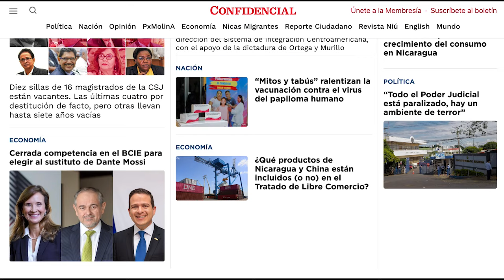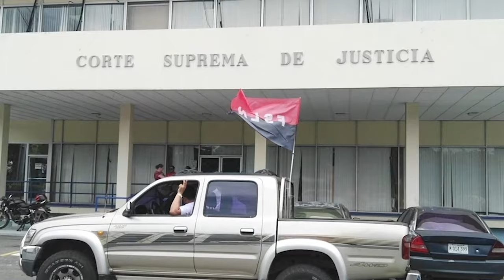Werner Vargas “renuncia” al cargo de secretario general del SICA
El abogado nicaragüense Werner Isaac Vargas Torres renunció a su cargo como secretario general del Sistema de Integración Centroamericana (SICA), un puesto que alcanzó, a mediados de 2022, con el apoyo de la dictadura de Daniel Ortega y Rosario Murillo.

El canciller de Nicaragua, Denis Moncada Colindres, comunicó a los integrantes del SICA que Werner Vargas presentó su “renuncia” el martes 14 de noviembre de 2023, al mismo tiempo que adelantó que el Gobierno sandinista “estará presentando a la brevedad una terna de candidatos para elegir al secretario general que continuará el periodo correspondiente a Nicaragua”.

El período del secretario general del SICA es de cuatro años y corresponde a Nicaragua elegir para el período 2022 a 2026.

Con la llegada de Vargas a la dirección del SICA se puso fin al impasse de un año en la elección del secretario general, provocado por los reiterados intentos del régimen orteguista de colocar fichas políticas sin experiencia diplomática regional en el cargo.

Entre otras noticias:
- Las diez sillas vacías en el Poder Judicial.
- Cerrada competencia para sustituir a Mossi.
- Detenciones arbitrarias en contra de miembros de Semilla en Guatemala.